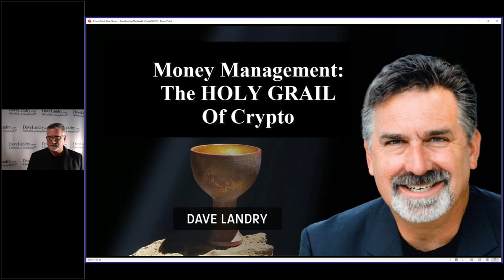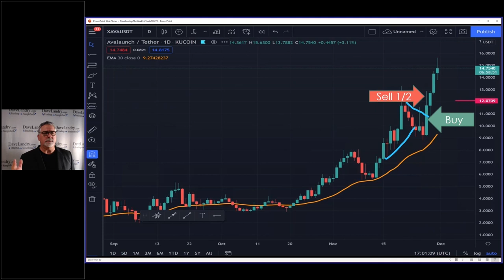Could This Be The Holy Grail Of Crypto? (intro)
A quick clip from Dave Landry's The Week In Charts where Dave introduces what might be the Holy Grail Of Crypto.